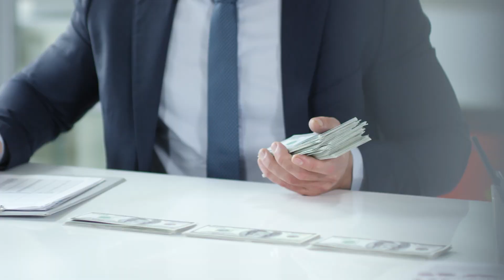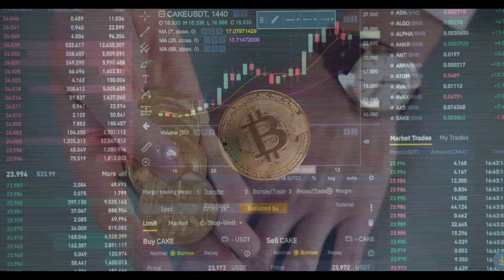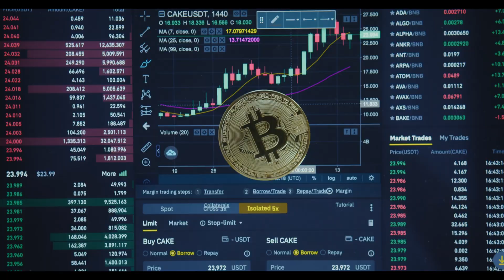O FIM DO DÓLAR AMERICANO ESTÁ PRÓXIMO? Entenda o que pode causar o COLAPSO da maior moeda do mundo!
Dólar, a moeda verde que por décadas reinou absoluta sobre as transações globais, símbolo máximo do poderio econômico e militar dos Estados Unidos. Mas será que esse reinado está com seus dias contados? Neste vídeo bombástico, revelaremos as forças ocultas que podem estar minando a hegemonia do dólar e provocando seu inevitável declínio!

Dos primeiros sinais de desgaste após a crise de 2008 à impressão desenfreada de dólares durante a pandemia, acompanharemos passo a passo como o excesso de emissão monetária corroeu a confiança dos investidores. Do confisco chocante das reservas russas aos sinais do colapso do "petrodólar", entenderemos como as sanções americanas podem ter sido um tiro pela culatra.

Mas afinal, quem assumirá o trono de nova moeda global? O controverso yuan digital chinês? Ou talvez uma alternativa descentralizada como o Bitcoin? Nesta análise repleta de reviravoltas e revelações, exploraremos todos os cenários possíveis para o xadrez geopolítico pós-dólar.

Não perca essa jornada envolvente pelas entranhas do sistema financeiro mundial! O futuro da economia como a conhecemos pode estar prestes a mudar para sempre. Assista agora e descubra se o poderoso dólar resistirá...ou se renderá ante as inexoráveis forças da mudança!

Bem-vindo ao Futeverse Insights!

Esst canal é sobre Geopolítica, Dinheiro e Negócios, mapas,Capital financeiro, investimentos, noticias e muito mais.

Somos a sua fonte definitiva para mergulhar no emocionante mundo do Futebol suas notícias mais recentes. Mas aqui, a jornada vai além dos pixels. Explore os lançamentos mais quentes, análises profundas e curiosidades de FuteBol. Além disso, embarque em uma jornada de crescimento pessoal, onde os jogos são nossa inspiração para evoluir na vida real. Subscreva, ative o sino e embarque nesta busca pelo conhecimento, diversão e autodesenvolvimento no FuteVerse Insight!

🎁 Caixa Postal

Musicas:
Dos animes em questão com o som baixo.

Storm Force Epic - Bradley ! Mottram [Stings]

     Link to Video:    • Cinematic Tension...

     Link to Video:   • Dark Suspense NoC...

     Link to Video:    • Tension Mode Cine...

     Link to Video:    • Tension Trailer N...